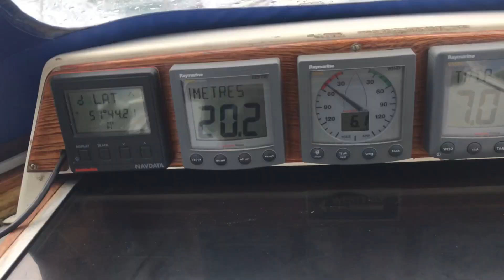Through Jacks Sound, Skomer Island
Possibly not the best decision, but the pilot books said you can pass through at slack water. I hate to think what it’s like in full flow.